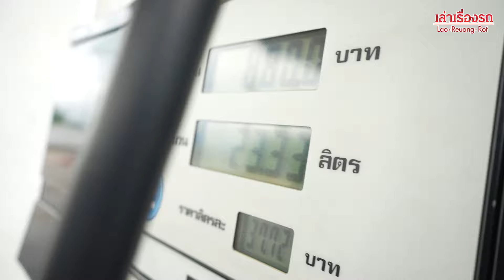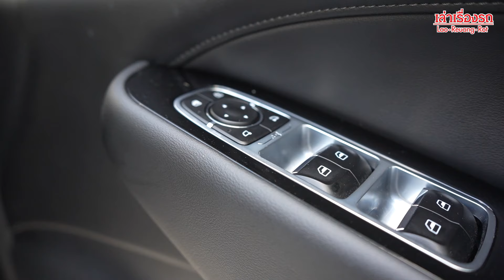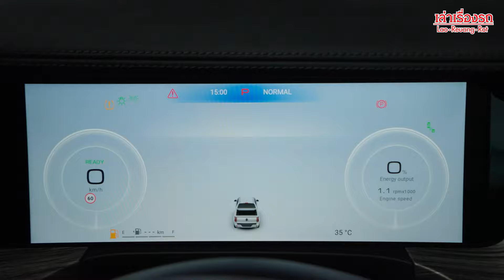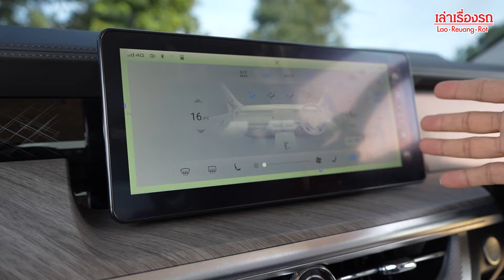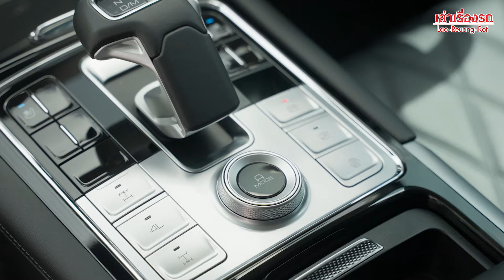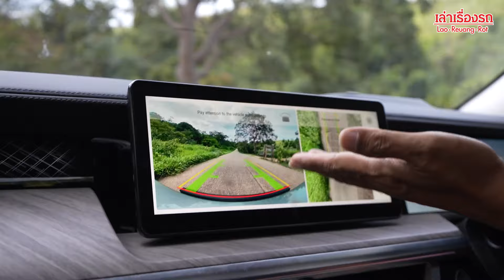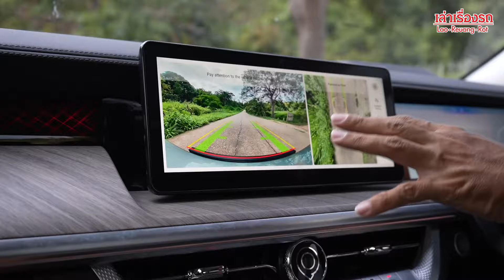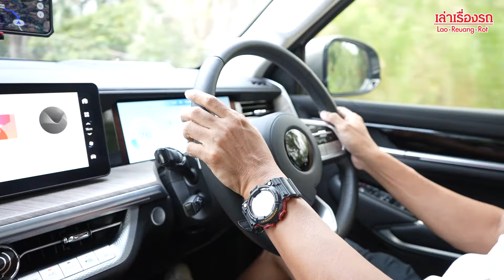ปวดตับ! GWM POER — 4WD รุ่น Ultra ครั้งแรกเบาะหลังปรับเอนได้? กระบะเบนซินกระชากความแรงแบบไฮบริด!!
ช่องทางการติดตาม Social Media ผมได้ที่